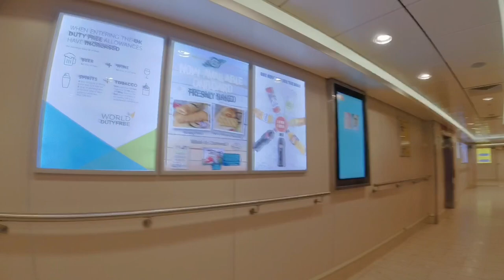On Board Calais-Dover-Calais || London Trip||Nonsje Vlog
My Return Ferry From Calais (French) To Dover (London)
My Solo trip to London by bus from Netherlands.
21-24 April 2023.